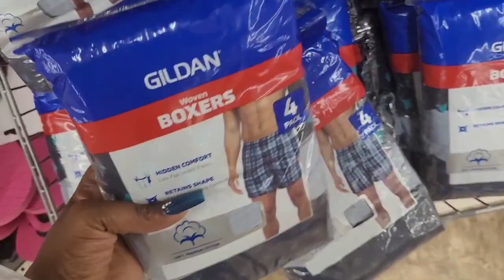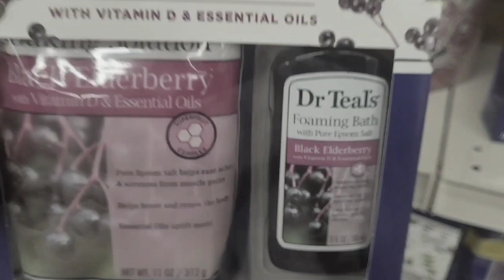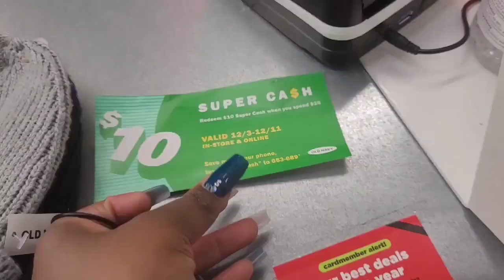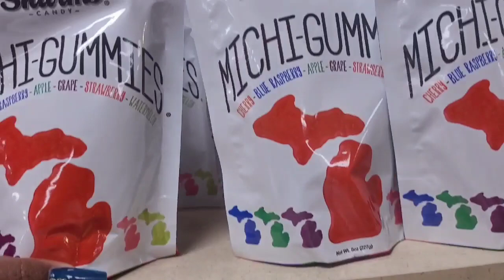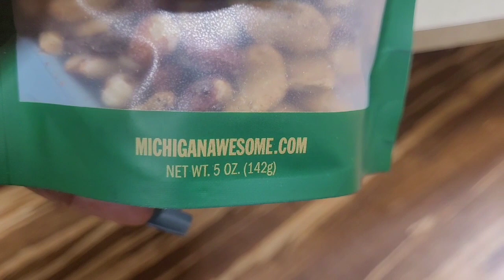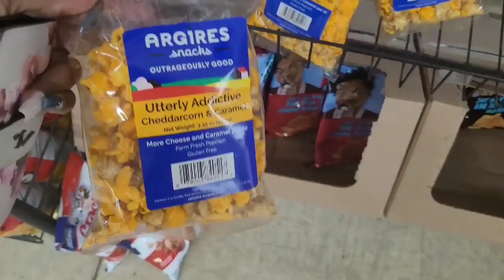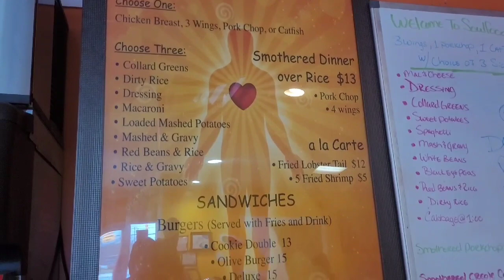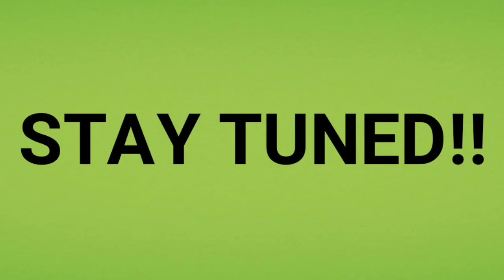Come With Me to Kalamazoo Where It All Started | Travel Vlog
I hope you enjoyed coming along with me as I travel back home to Kalamazoo MI...

Fetch Rewards Code AK58D